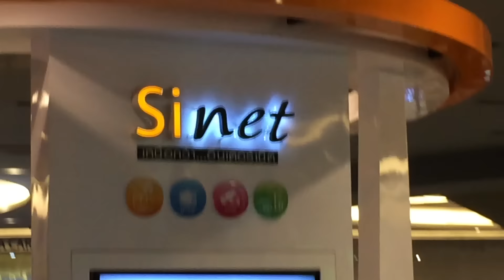New Apartment Tour In Chiang Mai | Raw Till 4 Bike Fest Day 1 VLOG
Tour of my new apartment and vlog of the first day of the Raw Till 4 Bike Festival.